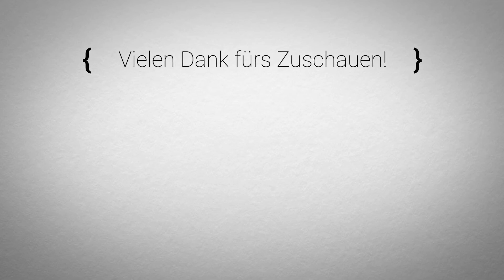🤿 Let's Play Subnautica #28